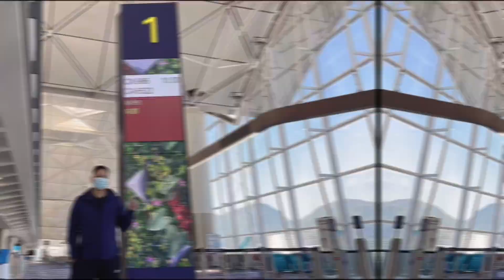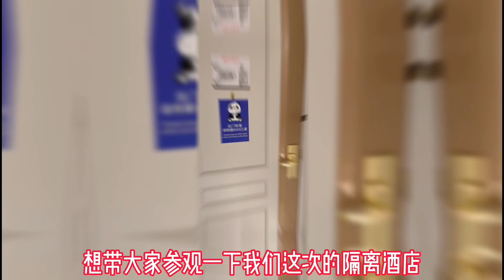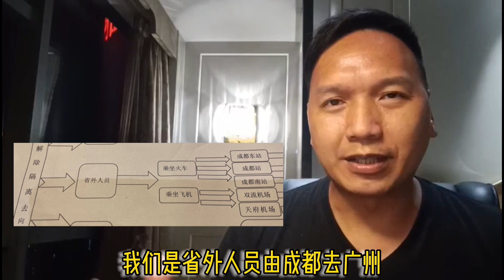1. 師兄離港回到祖國懷抱：見證24年來最冷清的香港國際機場2. 師兄詳述去成都隔離的注意事項！港人在成都做核酸捅鼻子痛喊救命3. 參觀成都隔離盲盒龍之夢大酒店！師兄乘坐航班有四名確診病例